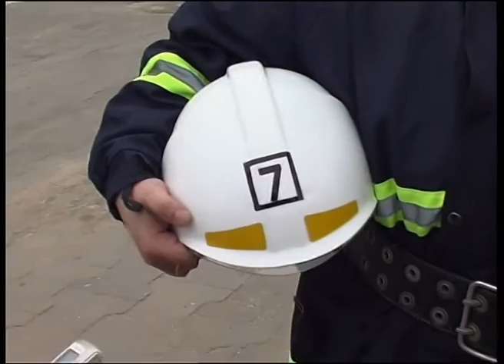10.02.2017.ХАЕС. Рятувальники провели чергові тренування.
. Особовий склад двох пожежно-рятувальних частин відпрацьовував практичні навики на території адмінкорпусу ХАЕС. Ліквідація умовної пожежі, евакуація персоналу – входили у програму тренування